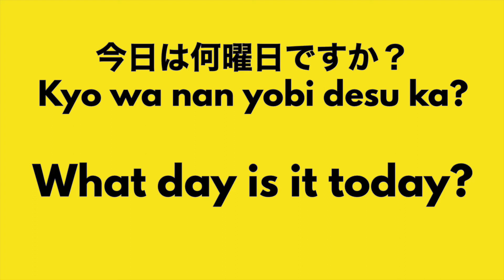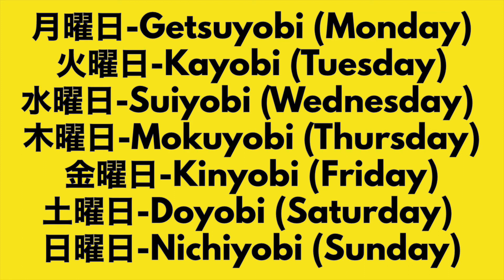What day is it? / Days of the week Japanese Lesson 20 チルジャパン日本語講座 20 何曜日？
A short Japanese lesson with ”What day is it" and
"Days of the week." Presented in an easy to follow format, let's try to learn some Japanese together.

Video Timeline
1. 00:06 Conversation (1st Time)
2. 00:13 Main Points and Vocabulary
3. 01:10 Conversation (2nd Time)